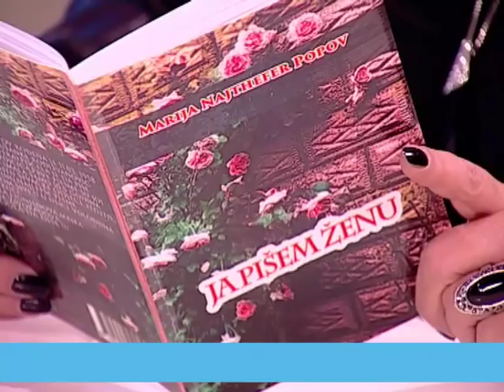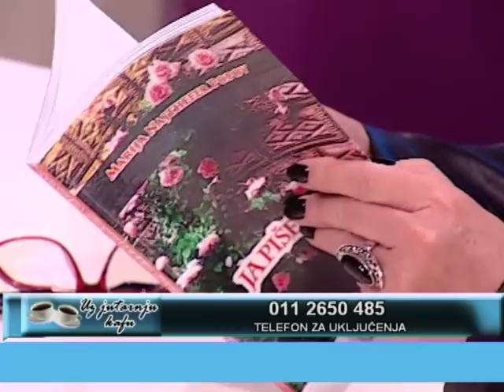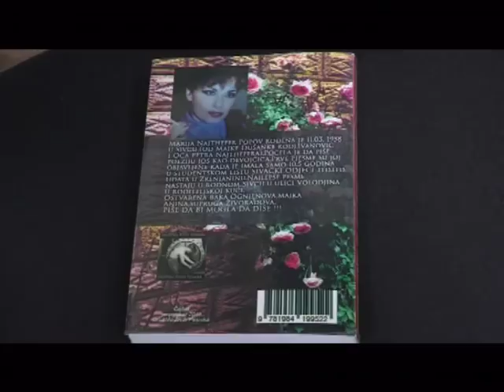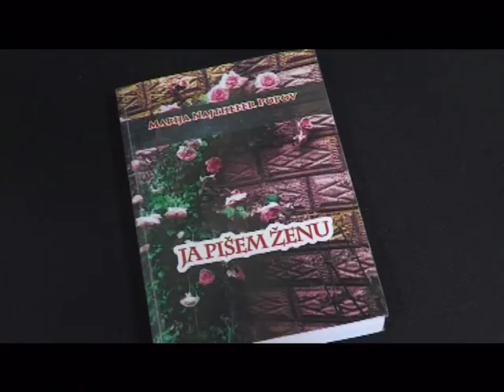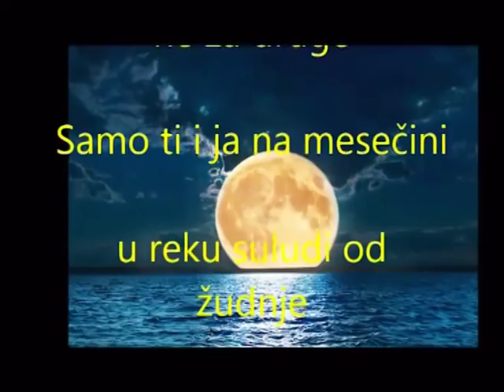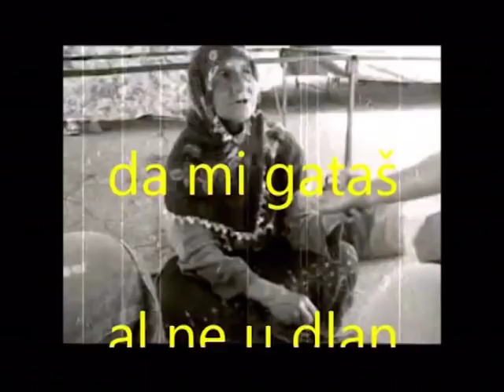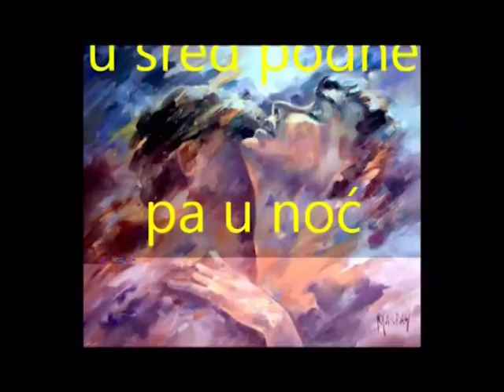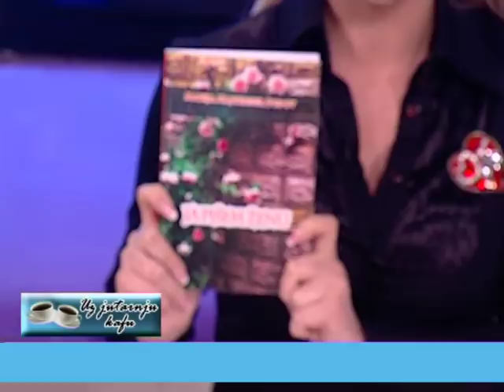EMISIJA UZ JUTARNJU KAFU 26.03.2018. MARIJA NAJTHEFER V POPOV